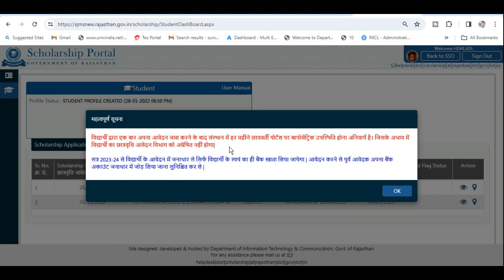CASTE CERTIFICATE NAME NOT MATCHED समस्या का समाधान, जाति मूल निवास टोकन नंबर (नाम) में भिन्नता है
CASTE CERTIFICATE NAME NOT MATCHED समस्या का समाधान, जाति मूल निवास टोकन नंबर (नाम) में भिन्नता है,Caste certificate,Bonafide certificate token no not match,Caste certificate token no not match,cast certificate and bonafide certificate problem in scholarship form,
jaati,

Hags Tag